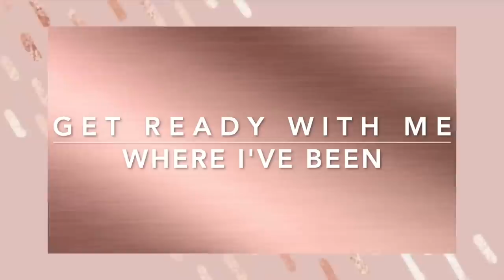GRWM | WHERE I'VE BEEN | UPDATE ON MY LIFE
In today's video,  i am doing a Chit Chat Get Ready with me catching up on why I've been gone for nearly 3 weeks, and just a update on my life in general 😁❤

⭐️WHERE I GOT MY CHANEL EARRINGS

⭐️PRODUCT LINKS⭐️

☆FACE

➡️Charlotte Tilbury Hollywood Flawless Filter shade 5.5

➡️Beauty Blender Always on Skin Tint Shade Tan 2

➡️Westman Atelier Face Trace Contour Stick Shade Truffle

➡️Gucci Soleil Bronzing Powder in shade Tan
*Sephora

➡️Makeup By Mario Soft Pop Blush Stick shade Soft Coral
*Sephora

➡️Charlotte Tilbury Cheek to Chic Blush in shade Ecstasy

➡️Hourglass Translucent Setting Powder
*Hourglass

➡️Em Cosmetics Sunscape Highlighter in shade Clarity

☆BROWS

➡️ Charlotte Tilbury Brow Cheat Pencil Shade Medium Brown

☆EYES

➡️Nars Climax Palette

➡️Ardell Naked lashes in style 425
*Ulta

☆LIPS

Tarasbeamer
Mailing address
Tara Lynn

🦋TARA LYNN🦋